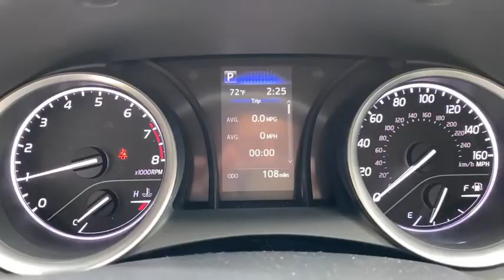2021 Toyota Camry Hattiesburg, Lumberton, Sumrall, Ellisville, Wiggins, MS 39610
Celestial Silver Metallic New 2021 Toyota Camry available in Hattiesburg, Mississippi at Toyota of Hattiesburg. Servicing the Lumberton, Sumrall, Ellisville, Wiggins, MS area.